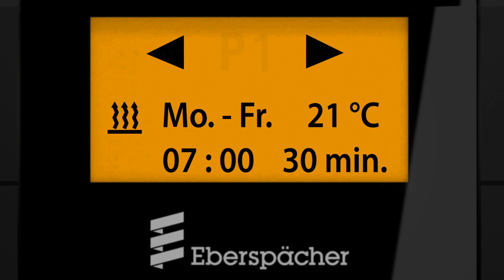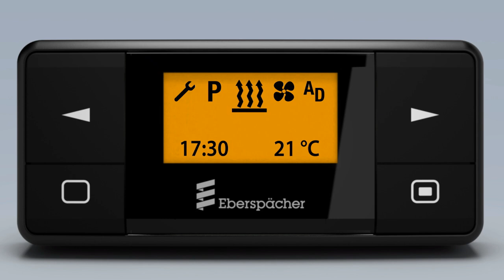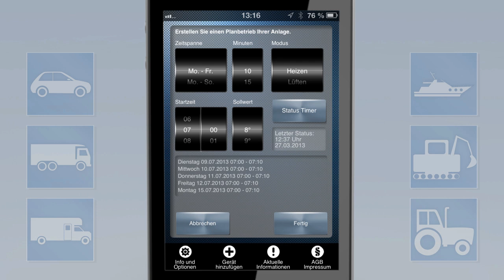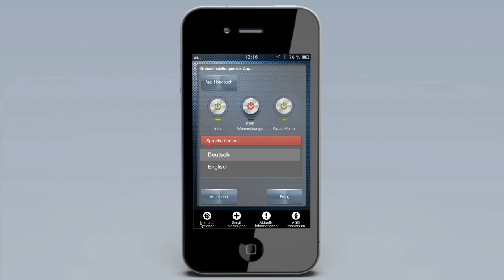Eberspächer Bedienelemente: Wie funktioniert die EasyStart Familie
Mit der neuesten Generation der EasyStart Familie bequem und einfach Ihre Standheizung bedienen. Die EasyStart Familie von Eberspächer überzeugt durch ihre intuitive Bedienung, ihre ansprechende Optik und ihre hochwertige Verarbeitung.
Neben den Funkfernbedienungen EasyStart Remote und EasyStart Remote+ umfasst die EasyStart-Familie noch weitere Bedienelemente – von der einfachen Bedieneinrichtung EasyStart Select und Zeitschaltuhr EasyStart Timer bis hin zur innovativen EasyStart Call, mit der Sie völlig reichweitenunabhängig Ihre Standheizung per Telefon oder Smartphone-App bedienen können. Die neuen Funkfernbedienungen werden zu einem echten Schmuckstück an Ihrem Schlüsselbund.